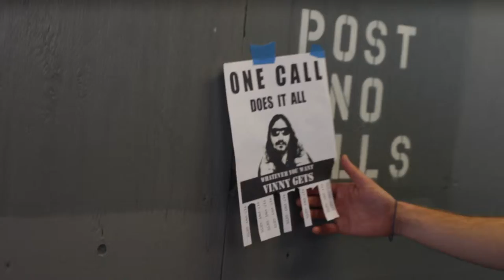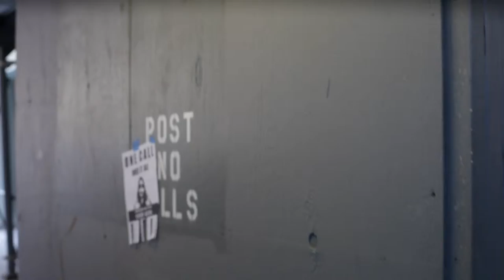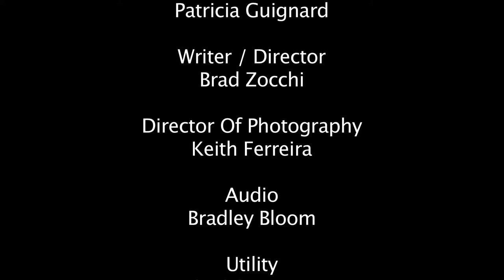Uprooted Films - "I Owe You One" (Uncompressed)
Created for the 2012 24 Hour Film Race in New York City.

Zeb gets a surprise when he tries to please his girlfriend Jeri by giving her the one thing she's always wanted.

Executive Produced by Patricia Guignard
Written/Directed by Brad Zocchi
Cinematography by Keith Ferreira
Edited by Burton Lewis, Jr.

Talent:
Zeb played by Zebedee Jonathan Lewinski
Jeri played by Jeri Silverman
Vinny played by Vincent Cilfone

Theme: One
Prop: The Number One
Action: Listening To Music